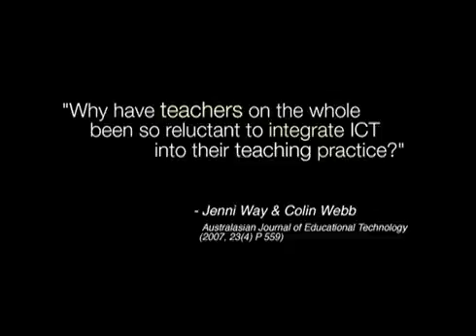Podcast #1 - CT in the Classroom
Why have teachers been reluctant to integrate ICT in the classroom? Welcome to the first episode of "Learning Research - the podcast".  In this episode, "ICT in the classroom: Integration & teacher training" hear from researchers in the field of ICT & education as they tackle some of the big questions: What are the mistakes and challenges? What are the secrets to success? And, what will the role of the teacher be in the future ICT-enriched classroom?